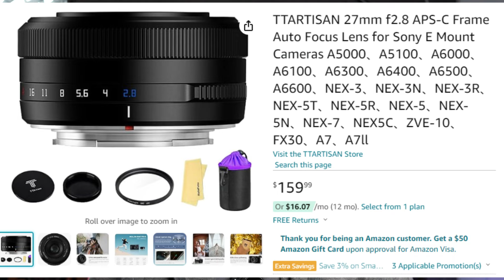Los LENTES MAS BARATOS PARA SONY A6000/A6700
Hola que tal hoy les he traído un video sobre:
Grupo de Facebook, para compartir dudas, opiniones y demas:

00:00 intro
01:03 Primer objetivo
01:55 Segundo Objetivo
03:37 Tercer Objetivo

ttartisan

viltrox 20mm

sigma 30mm

Mejor Lente angular barato:

Cámaras Recomendadas:
Sony ZV-1
Sony a6000:
Sony a6400
Sony a7 IV
Canon RP
Canon M50 MII

Sony 90mm F2.8: